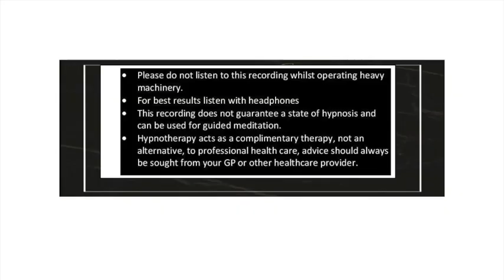Sleep Better 14 04 20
In these uncertain times we are all unsure what the future holds.  I wanted to give something back and realised whether you run your own business or have gone back into Key Working, a good nights sleep is something that everyone needs, but stress, worry, anxiety, shift work and many other reasons can pay it's toll, so I have put this free recording together to make it easier for you to go to sleep and stay a sleep.  All you need to do is settle down ready for a nights rest and listen to this recording (with or without headphones) waking only when ready, feeling refreshed and positive for the day ahead.

I specialise in hypno-dieting and the hypno-weight loss management. My 'Slim with the Mind' course will be available to all of Lipology's MyFiller Slim customers, this will help your client's achieve optimum results.

You can either buy 1 audio session which boosts your client's body confidence (recommended for someone who is slim but wants to target certain fat areas), alternatively they can invest in the 5 session audio course for the ultimate results. This will address habitual eating, secret/boredom eating, portion size, water intake, body confidence & exercise.

I also offer a 'Stop smoking' and a 'Sports Performance' courses as well as 1 to 1 consultations. A personalised hypnotherapy consultation and audio session can address personal problems from anxiety, confidence, sports performance, PTSD, and more. These are conducted via a video call with your client's.